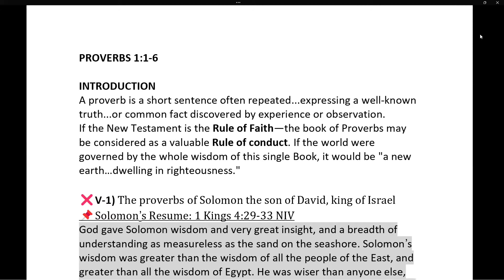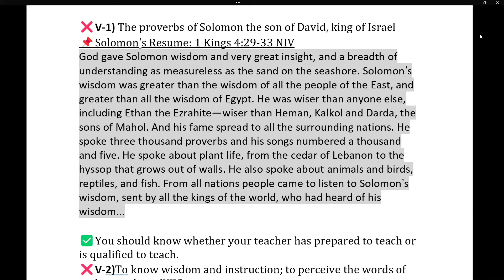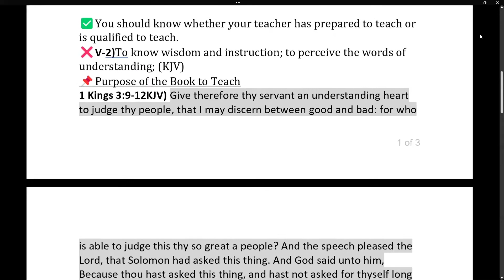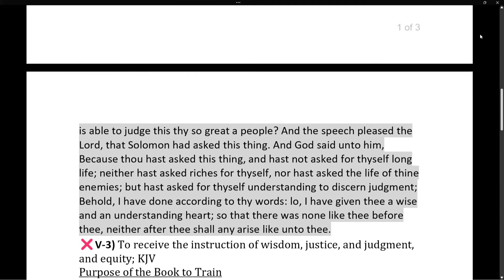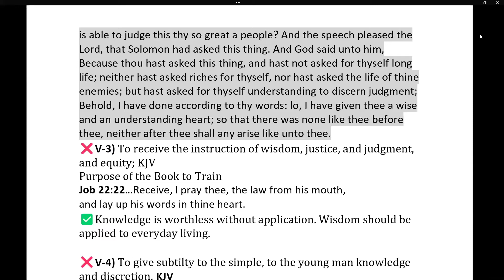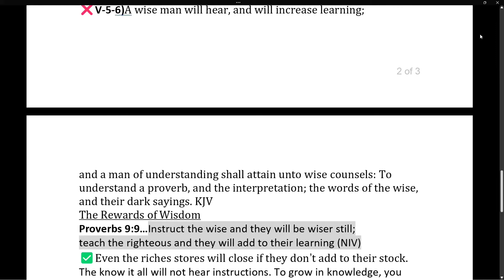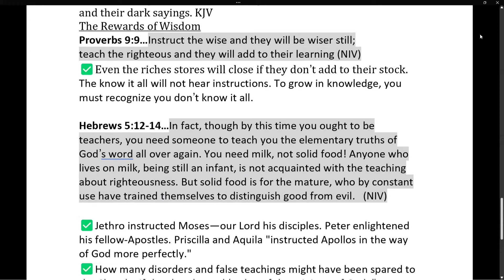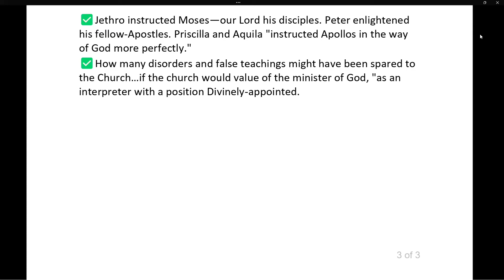Abiding In The Word Bible Study (Tuesday, January 4, 2022)